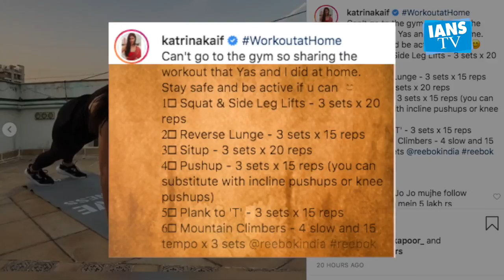Katrina Kaif's at-home workout tips amid coronavirus lockdown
If you are missing your gym sessions due to coronavirus outbreak, don't worry. Actress Katrina Kaif has shared some amazing workout exercises you all can do at home, amid the COVID-19 lockdown.